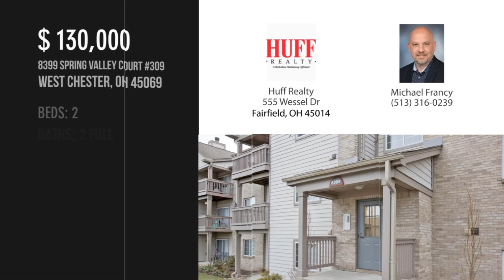8399 Spring Valley Court 309, West Chester, OH 45069 - Michael Francy - MLS 1691492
8399 Spring Valley Court 309
West Chester, OH 45069
MLS 1691492

Beautiful top floor condo in popular Beckett Meadows. Nice open floor plan with wood burning fireplace vaulted ceilings, laundry room, and balcony. Enjoy the clubhouse, pool, tennis, and more!

Contact Agent:
Michael Francy
Huff Realty